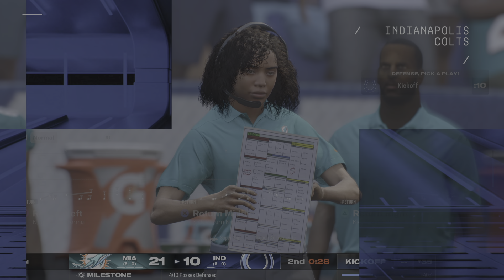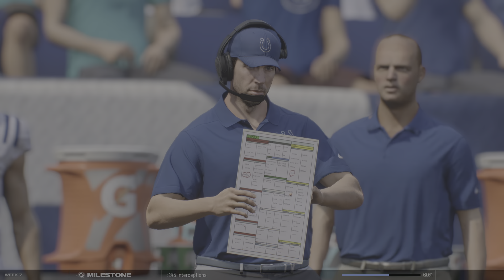Two undefeated teams playing🥸MIA VS IND week7 Skyler Thompson is my QB TUA got hurt😡we good tho🐬🐬